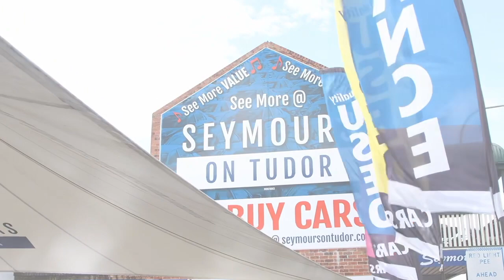2012 TOYOTA FJ CRUISER WAGON 4X4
ONLY A 1.5 HOUR DRIVE NORTH FROM SYDNEY – OUR CARS ARE AVAILABLE FOR IMMEDIATE DELIVERY. TEST DRIVE NOW!

Unleash the adventurer within with the iconic Toyota FJ Cruiser – a legend in 4x4 capability. Built to conquer the toughest terrains, this powerhouse is equipped with desirable STEDI Spotlights, a In house fab Snorkel, and sleek Black Wheels, ensuring unparalleled performance and style on every expedition. Step into the rugged yet refined interior and experience comfort and convenience at every turn. Whether you're navigating rocky trails or cruising city streets, the Toyota FJ Cruiser delivers unmatched versatility and reliability. Don't just drive – embark on a journey of discovery with the Toyota FJ Cruiser and elevate your off-road experience to new heights.

Key Features:
- Toyota FJ Cruiser 4x4
- Outback Front Bar with STEDI Spotlights
- In House Fab BLACK Snorkel Black Roof Rack
- Ice Cold Air Conditioning
- Bluetooth Connectivity with USB
- Sat Navigation &  Reverse Camera
- Black Rims with NEW Tyres
- Tinted Windows

We are a family-owned dealership who take great pride in being an independent dealer in our local suburb. Founded in 1995, our dealership has deep roots in our communities and a strong commitment to exceeding customer expectations. All of our cars are PPSR checked and come with a PPSR report. All titles are clear and guaranteed. Our priority is that you leave with peace of mind,  knowing that you are leaving with a reliable car that suits your lifestyle and budget.

- Extended warranty options
- Logbook history and PPSR report provided
- All vehicles undergo workshop testing before they are placed on the market
- Delivery to anywhere in Australia
- Multiple Finance and Insurance Packages to suit your needs – get approved in 60 minutes or less!
- Competitive prices paid for trade-in’s. We want your car!

12 month Australia wide UNLIMITED KM WARRANTY included! Seemore@Seymours.